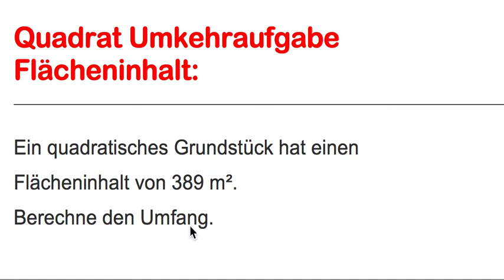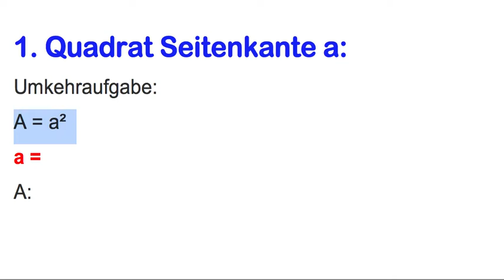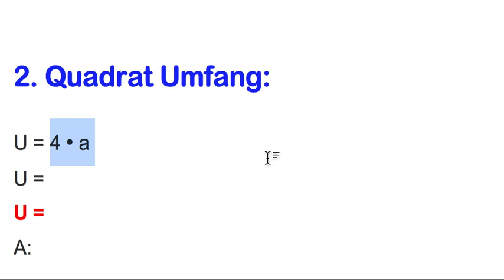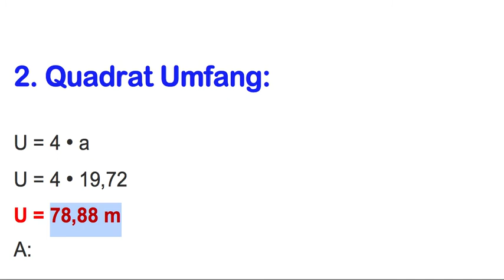Quadrat vom Flächeninhalt zum Umfang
Aufgabe:
Ein quadratisches Grundstück hat einen Flächeninhalt von 389 m².
Berechne den Umfang.